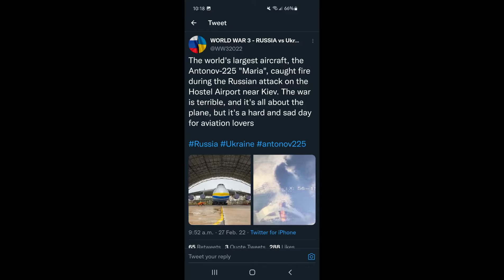In the Memory of Antonov AN-225 Mriya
The Antonov AN-225 Mriya arrived at Karachi (Jinnah International Airport) on 23 Jun 2021 and departed on 24 Jun 2021.

In the attack on ukraine the World's Largest Cargo aircraft is destroyed.